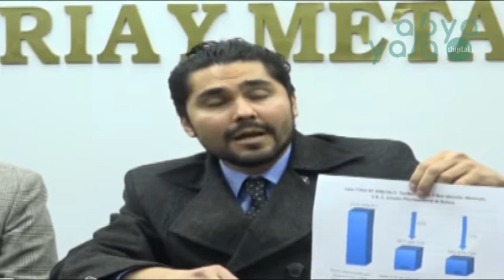El Estado logró reducir indemnización de Quiborax